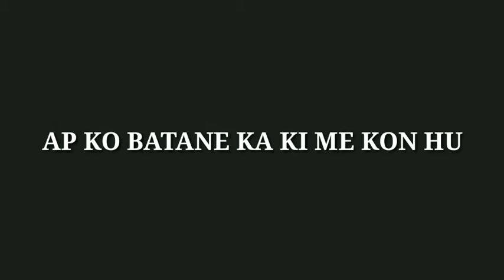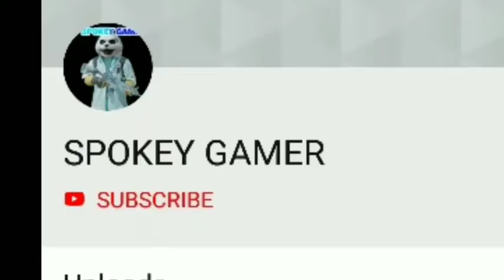How To Level Up Fast In Minecraft |First Facecam